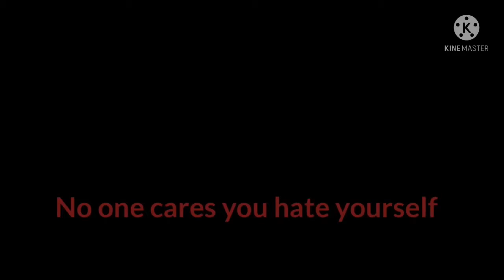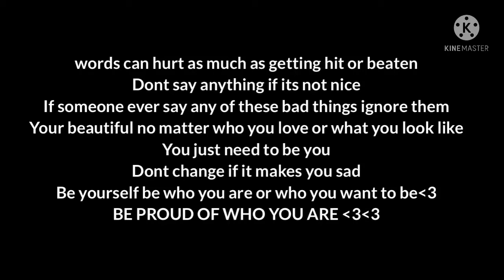Why..why..me?.. (new trend?)|| ORIGINAL